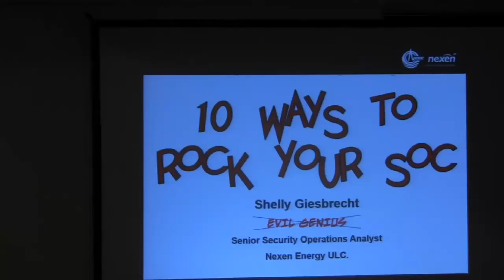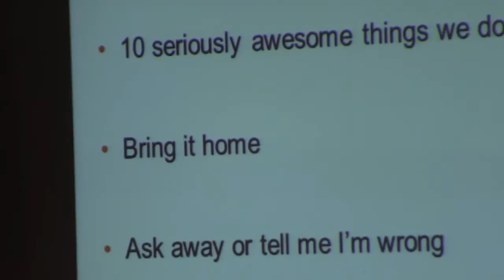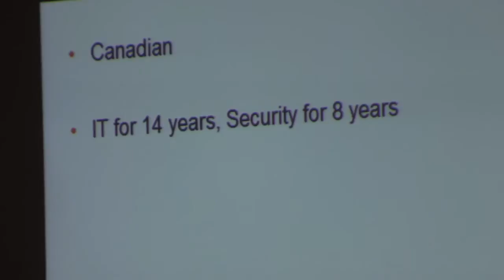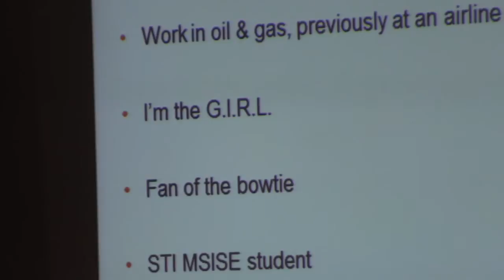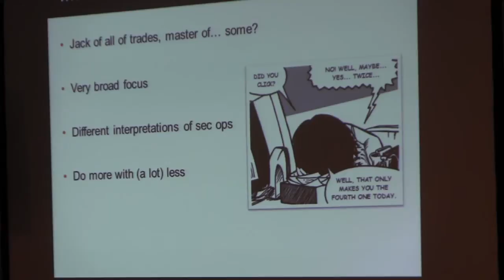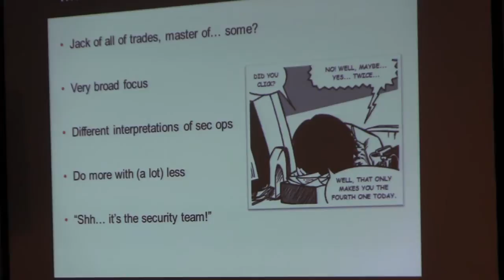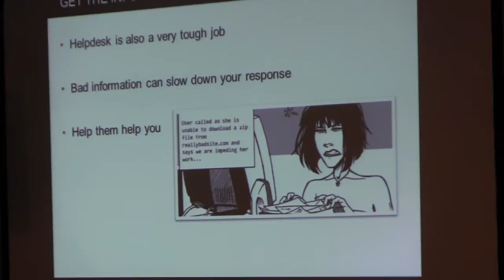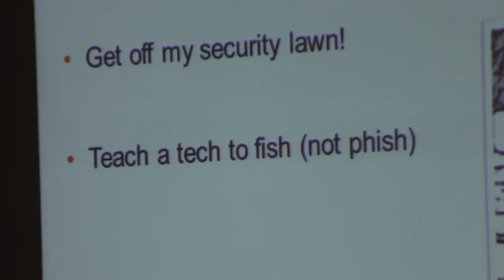10 Ways to Rock Your SOC - SANS DFIR Summit 2014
Security operations analysts are frequently classed as “generalists.” The scope of their job description is split into a broad range including incident response, risk assessments, vulnerability
management, awareness training, security tool selection,
deployment and management, and general troubleshooting.
The ability to keep track of and prioritize each day’s tasks is a
challenge, to say the least, and teams are often are asked to “do
more with less.” This session will highlight 10 ideas my small team has used to help us make more sense of our days, maximize our success and sanity, and improve our interactions with other IT groups in the organization.